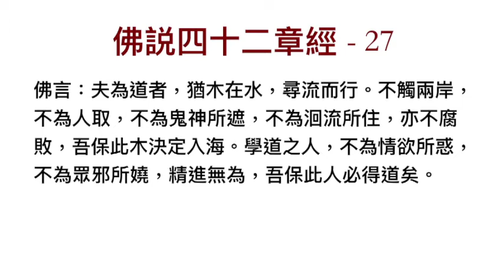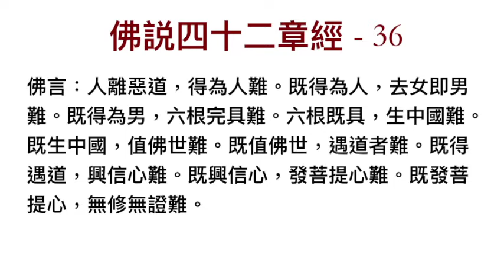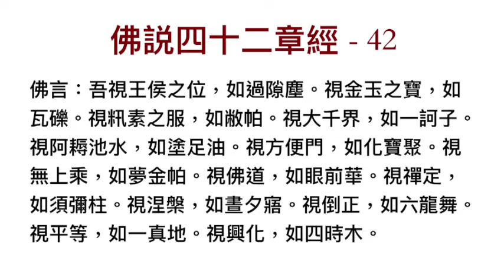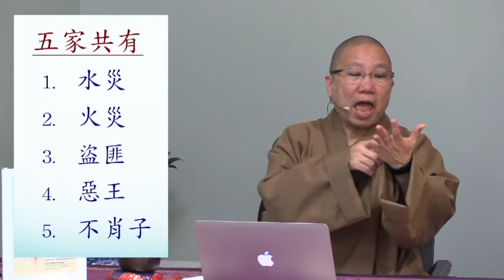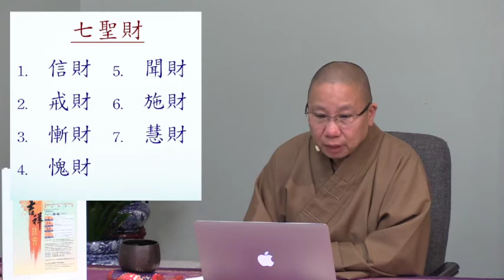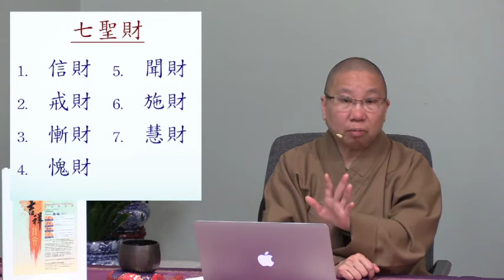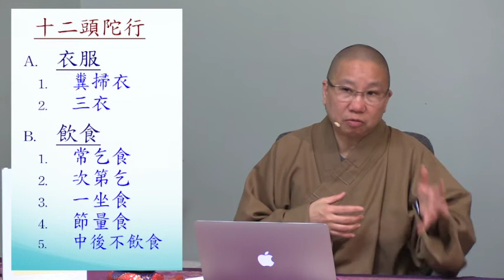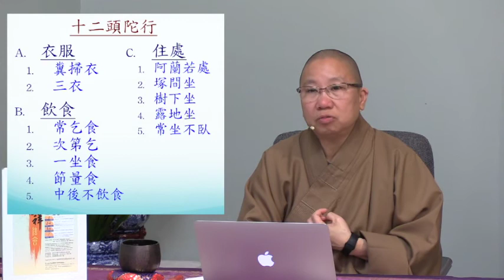佛説四十二章經 (衍傑法師 粵語講解 09)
佛説四十二章經-衍傑法師在溫哥華講解
寳林學佛會 Po Lam Buddhist Association